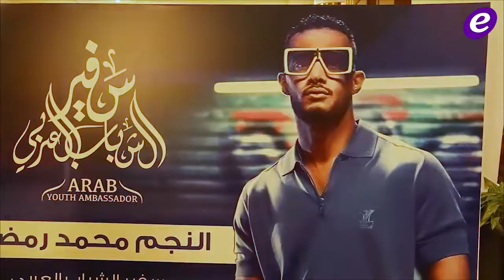هذا ما صرح به محمد رمضان وليال عبود وإيلي شالوحي ورامي سلمون ومازن نوري ونيكولا داغر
رغم الظروف الصعبة التي يعاني منها لبنان، الا ان الجانب المشرق منه دائماً ما يظهر لإعطاء أمل في الوطن الذي ما زال ينزف، وحزيناً على شعبه.
وبخطوة لافتة ومميزة، أقيم مهرجان "أفضل" بدورته الرابعة في كازينو لبنان، حضره العديد من الوجوه المعروفة من مختلف الدول.
موقع "الفن" تواجد في السهرة التكريمية، وكانت لنا لقاءات مع عدد من المشاهير، هم الفنانة ليال عبود، الممثل إيلي شالوحي، مصمم الأزياء رامي سلمون، رئيس مهرجان "أفضل" مازن نوري، الإعلامي نيكول داغر والإعلامية فرح حريري.
كما كان لموقع الفن لقاء خاص مع الفنان محمد رمضان.
شاهدوا التفاصيل في الفيديو المرفق، وانتظرونا في الجزء الثاني من تغطية الحفل، مع المزيد من اللقاءات غداً.

Copyright : ElFann.com